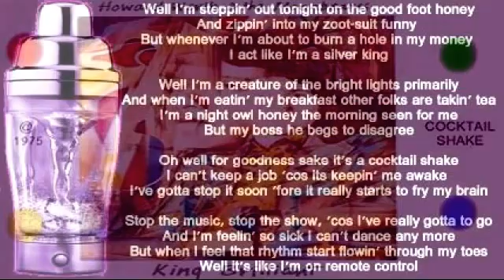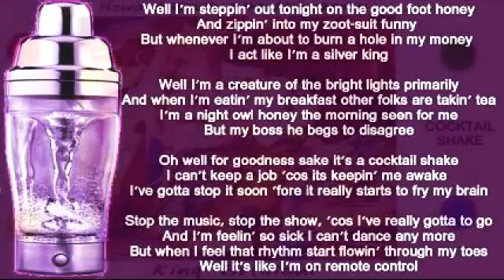Howard Werth And The Moonbeams - Cocktail Shake ( + lyrics 1975)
Opening track from the album 'King Brilliant'.  Written by Howard Werth.  Produced by Gus Dudgeon.  Howard Werth (Vocals and Acoustic Guitar), Bob Weston (Electric Guitars), Freddy Gandy (Bass Guitar), Mike Moran (Piano), Roger Pope (Drums), Brass Arrangement, Alan Skidmore,  Backing Vocals -- Franky Fish, Kay Garner, Larry Steele, Liza Strike, Vicky Brown.